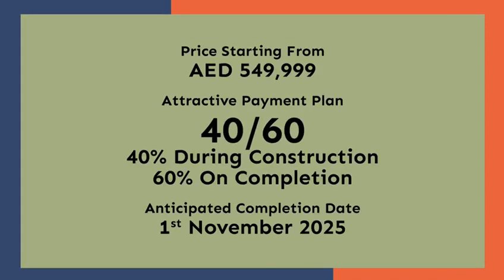PG ONE At Al Furjan